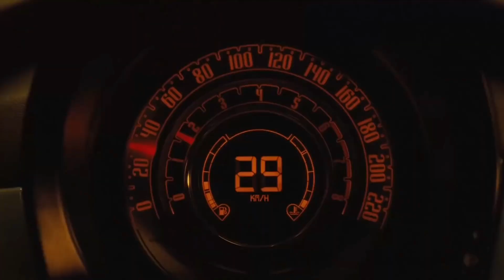Dead of Night (VIP) Track: Jonth, Tom Wilson, Facading, MAGNUS, Jagsy, Vosai,specter (James pond)